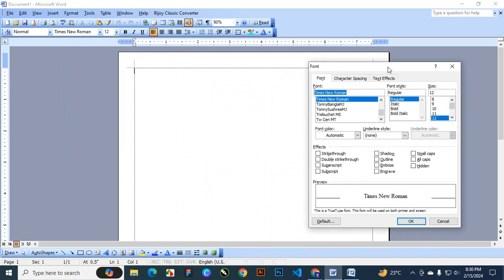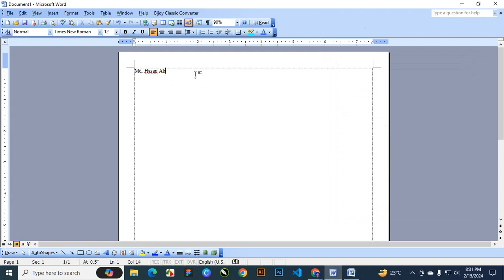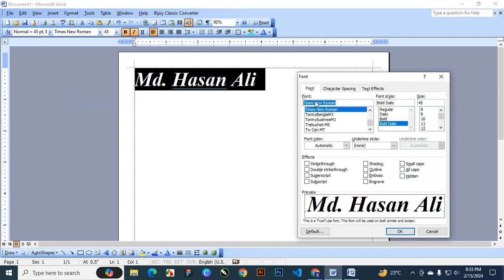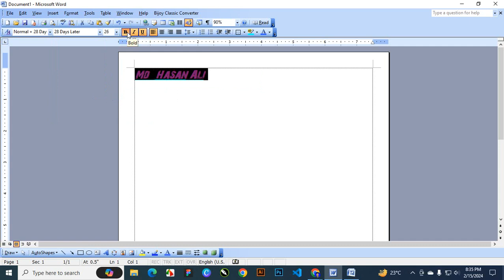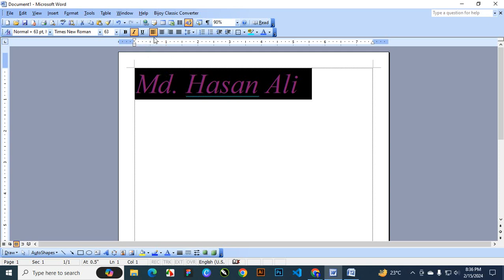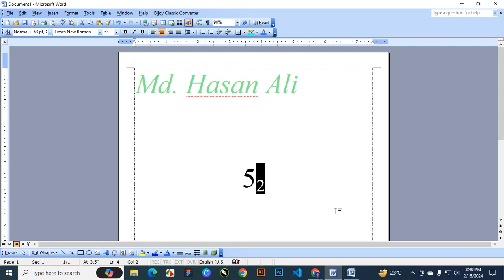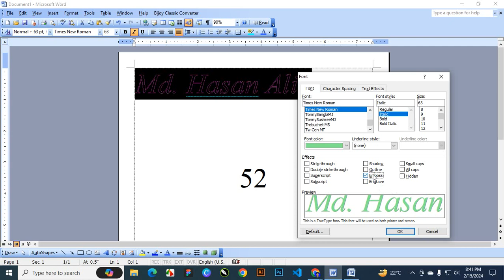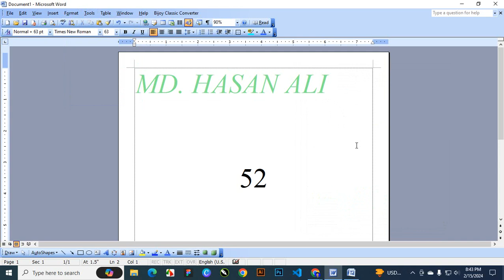Class-12 || MS Word || Md. Hasan Ali || ICT World Computer Training Center || Alamdanga